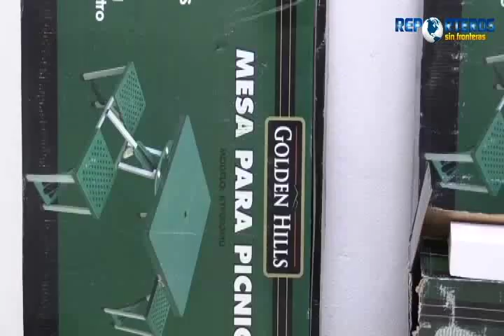RAFAEL CHACON 7/10/2015